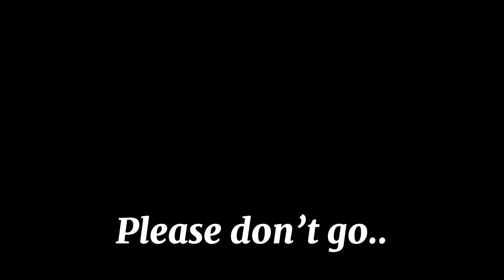Kyoko Kirigiri edit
Hello!!!
A Genshin impact edit is coming next!
Character: Kyoko Kirigiri
Fandom: Daganronpa
Song: Breezeblocks